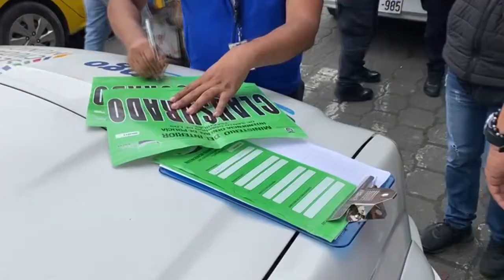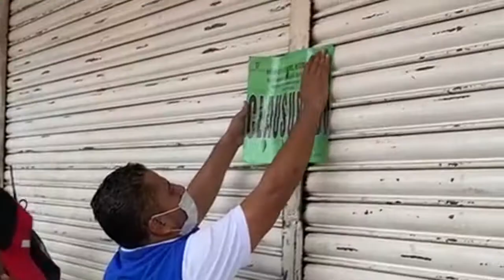Operativo antipirotecnia dejó dos locales clausurados | Noticias | Zaracay Tv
Un operativo antipirotecnia denominado sorprendió a los comerciantes de la urbe en Santo Domingo. Durante los controles, se procedió con la clausura de dos locales comerciales por el almacenamiento de juegos pirotécnicos y por su  posible distribución.